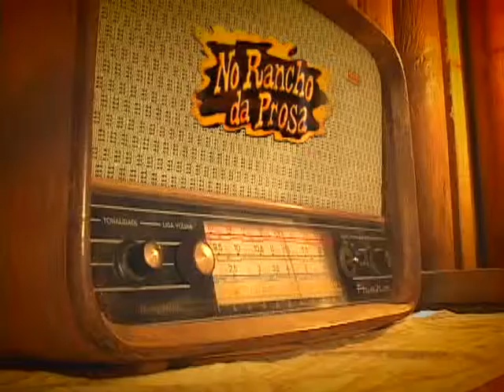No Rancho da Prosa Expoingá 2014 com Leide&Laura, Adriana Farias parte 01